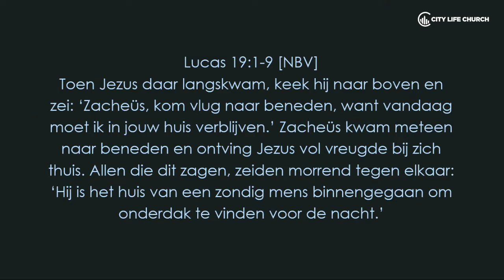Paul Scanlon - Acceptance precedes change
Zondag 5 november 2018, Paul Scanlon. 'Acceptatie gaat uit vóór verandering'.